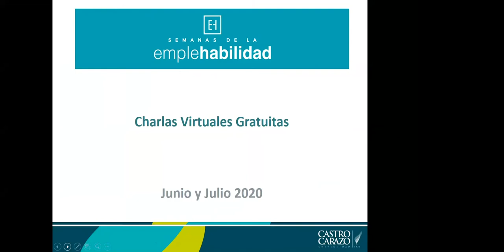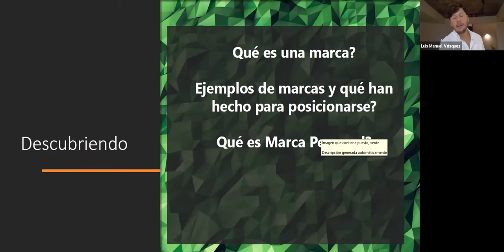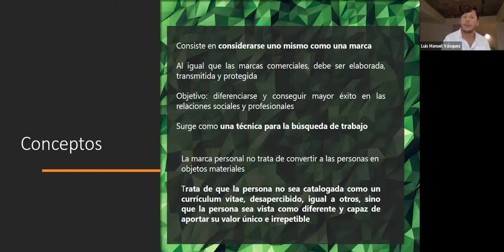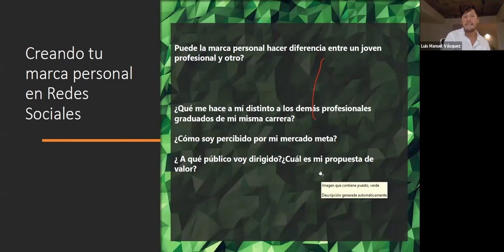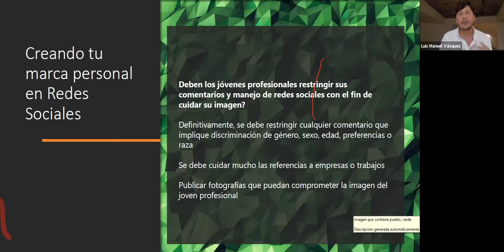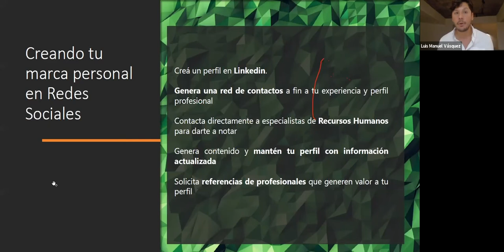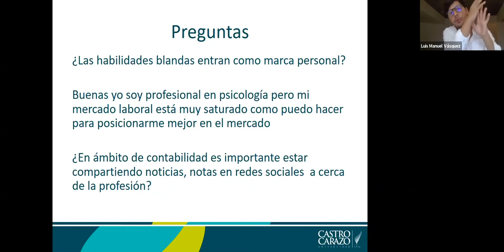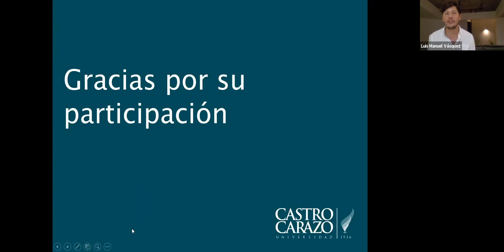Marca personal, constrúyete profesionalmente (primera parte)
Para crear una marca personal es transcendental entender la importancia de la imagen profesional y como potenciarla. Conocer las tendencias de la selección de las empresas te permitirá diferenciarte y conseguir mayor éxito profesional.